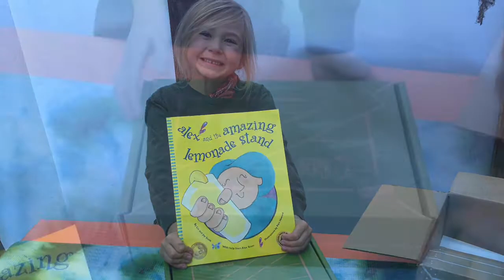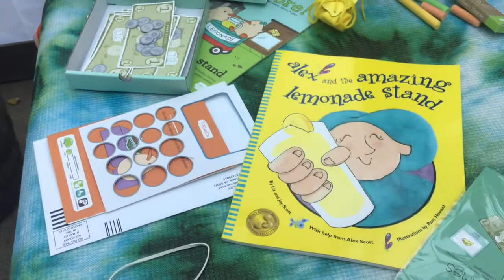"Alex and The Lemonade Stand" Kiwi Crate and Book Package ~ Review by a 6 year old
Mom read the Storybook aloud (Perhaps another StoryTime video soon??)
 Vinz explores the Crate ...
Blackboard and Lemon Eraser craft project, cash register kit and then the Math Games Begin!!